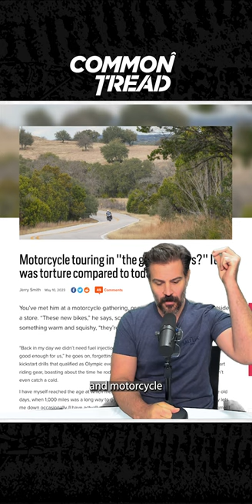Ari on an Original Honda Elsinore! What’s Happened at the AMA? | Common Tread Weekly Wrap-Up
| Don’t miss a thing on Common Tread!